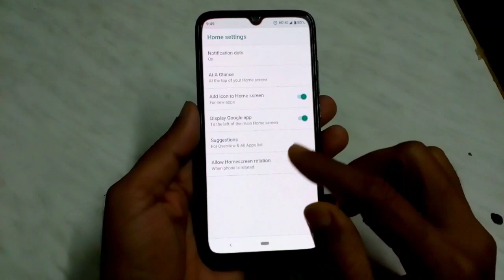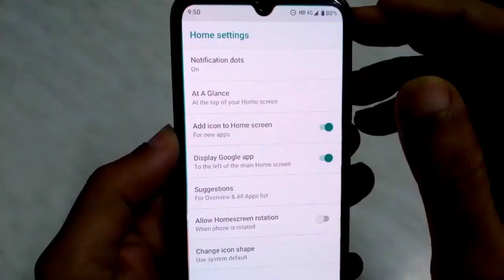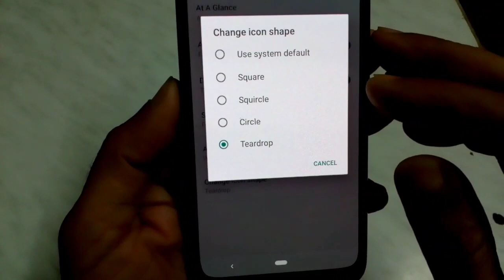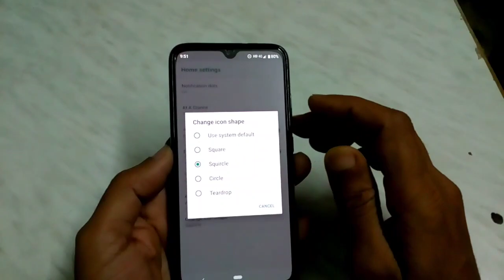Mi A3 change icon shape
How to change icon shape in Mi A3

Thanks
Vtech